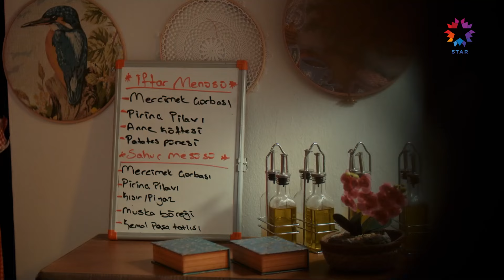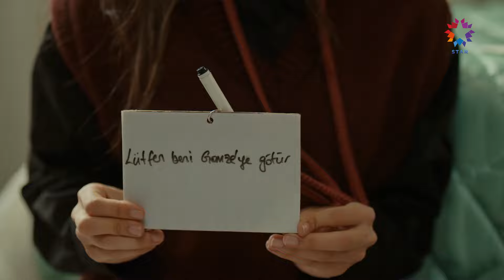ÖmGam Aşkı #49: Kalp Kıran Yeni Evlilik Arayışı | Ömer Dizisi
Ömer için yeni kısmet bakılıyor. YENİ AŞK
ARIYORMUŞSUN...

Oyuncular: Selahattin Paşalı, Barış Falay, Gökçe Bahadır, Merve Dizdar.

KÜNYE:
YAPIM: OGM Pictures
YÖNETMEN: Cem Karcı
SENARYO: Gülizar Irmak